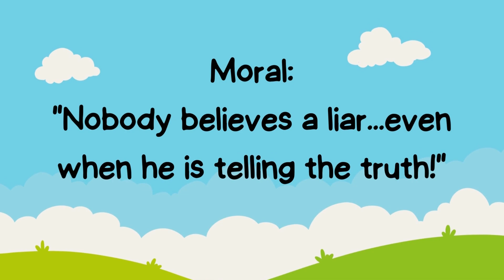The Boy Who Cried Wolf - Aesop's Fables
The Boy Who Cried Wolf is one of Aesop's Fables, numbered 210 in the Perry Index. From it is derived the English idiom "to cry wolf", defined as "to give a false alarm" in Brewer's Dictionary of Phrase and Fable and glossed by the Oxford English Dictionary as meaning to make false claims, with the result that subsequent true claims are disbelieved.

Video Illustration made in @Canva